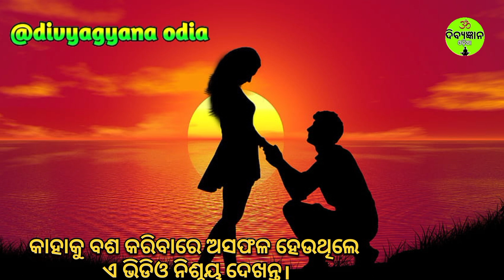💘😍Tantra Mantra Tatha Guni Garedi Chadantu Vashikaran ra Ehi Upay Karantu.Odia Vashikaran Mantra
jhia kemiti patibe.
basikaran.
basi karana.
vashikaran odia.
jhia pateiba upay.
sahaja upay.
most Powerful &effective vashikaran totka for your love.
odia mantra tantra yantra vidya.
mohini mantra.

our channel :-